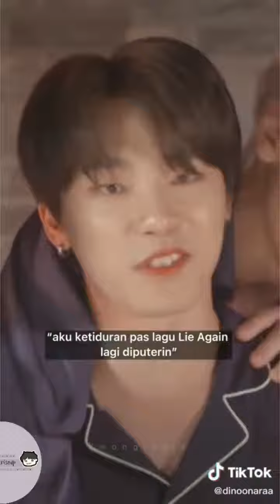Seventeen prank to their maknae